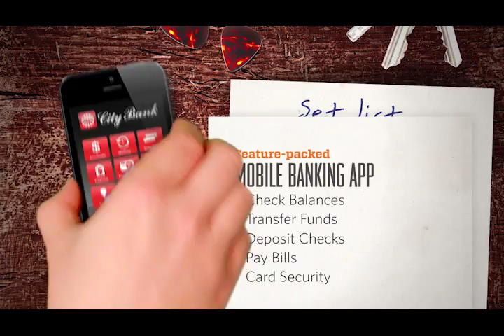City Bank Commercial